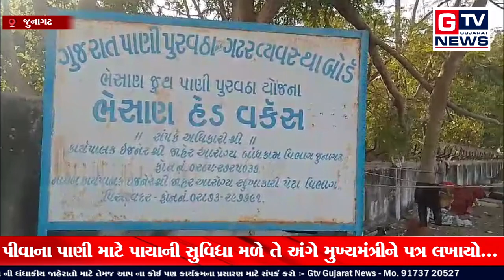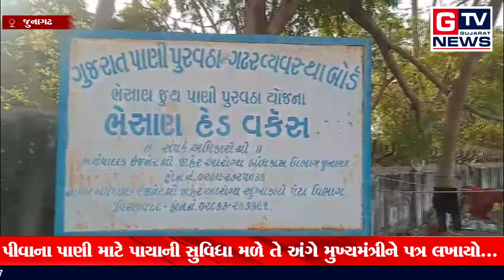જુનાગઢ:- પીવાના પાણી માટે પાયાની સુવિધા મળે તે અંગે મુખ્યમંત્રીને પત્ર લખાયો...|| GTV_GUJARAT_NEWS